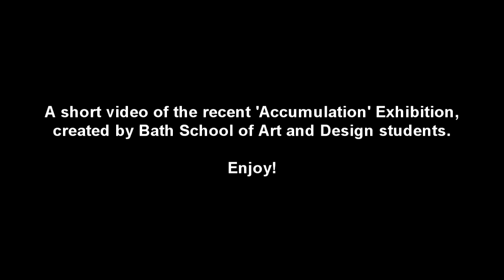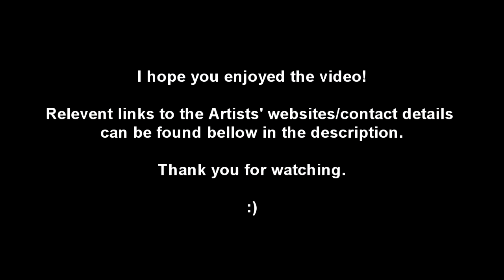'Accumulation' Exhibition - Works by Students at Bath School of Art and Design.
I do not claim to own or attempt to profit from the use of this media.